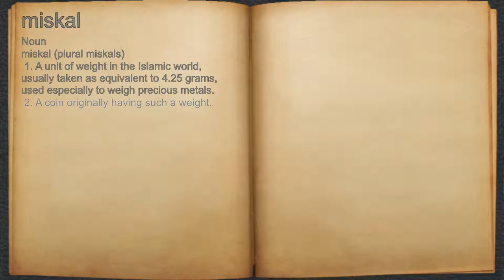What does miskal mean?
A spoken definition of miskal.

Intro Sound:
Typewriter - Tamskp